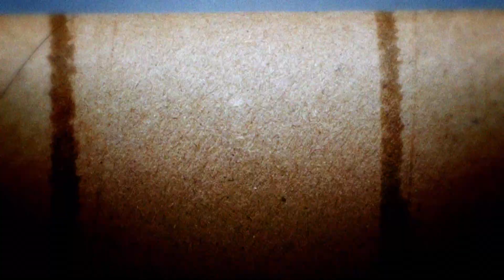El memorable Papel Higiénico | Especies Amenazadas de Venezuela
Ésta especie nos libertó por muchos años de una gran cantidad de molestias y ahora está desapareciendo. Ya no lo encontramos ni en la calle, ni en las casas, ni en los supermercados. Cambiemos el país y salvemos el papel higiénico. ¡Cambia Venezuela!